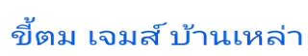*** ขี้ตม *** [audio]